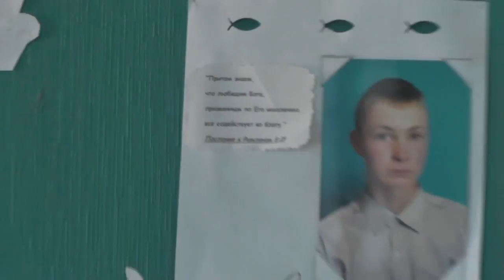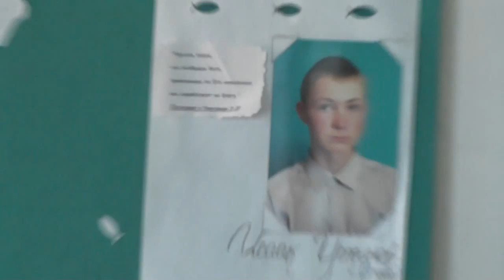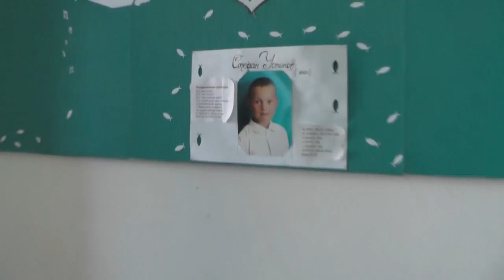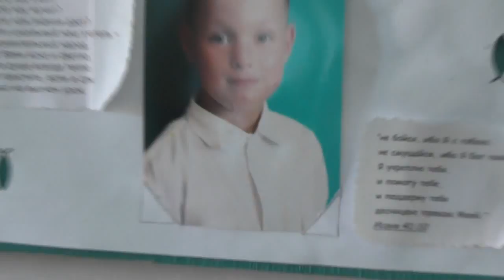Занятия по исследыванию святой Библии применительно к нам лично. Лук. 22 гл. 19. 08. 2018